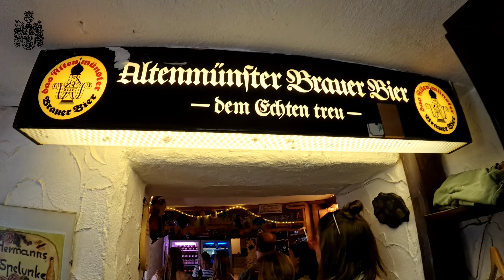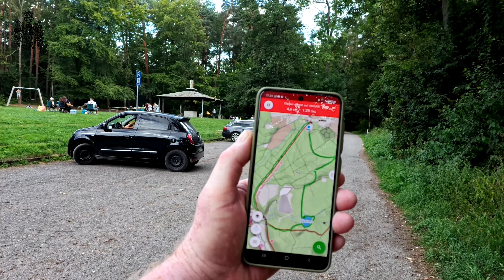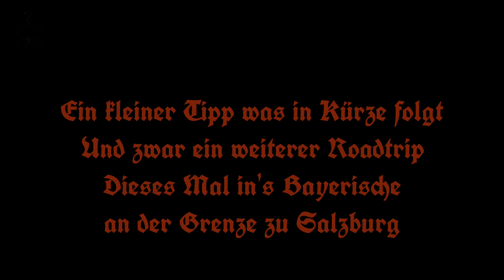Siebenmühlental - Kochenmühle - Bärensee - Wanderung ab Stetten bei Leinfelden-Echterdingen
Gemütliche Wanderung hinab in's Siebenmühlental
Stopps am Bärensee (und Umrundung diesem) sowie bei der Kochenmühle